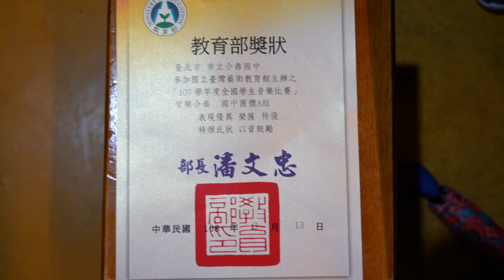20190313介壽國中管樂團全國賽賽後花絮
20190313介壽國中管樂團全國賽賽後花絮